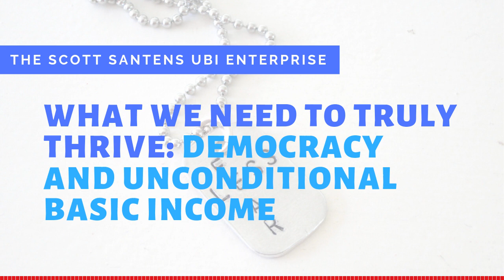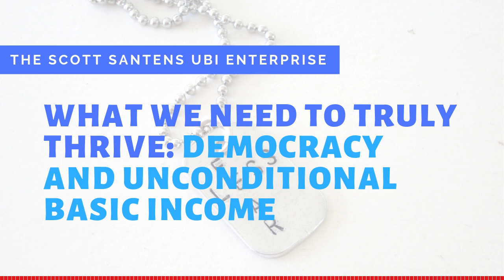What We Need to Truly Thrive: Democracy and Unconditional Basic Income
This is the recorded audio of a keynote speech I wrote for my appearance on stage in Ireland at DemCon 2018. It's an argument for unconditional basicincome as being a missing fundamental foundation for democracy, and how we need both working together if we're going to survive as a civilization.

Special thanks to: Gerald Huff Fund for Humanity, Haroon Mokhtarzada, Steven Grimm, Andrew Stern, Roy Bahat, Floyd Marinescu, Larry Cohen, Aaron T Schultz, Robert Collins, Stephane Boisvert, Justin Walsh, Daragh Ward, Joanna Zarach, Ace Bailey, Albert Wenger, Victor Lau, Athena Washington, UBIVisuals , Peter T Knight, Danielle and Michael Texeira, Jack Canty, Paul Godsmark, Rachel Perkins, Chris Rauchle, David Ihnen, Michael Hrenka, Natalie Foster, Reid Rusonik, Daniel Brockman, Carrie Mclachlan, Michael Honey, George Scialabba, Che Wagner, Jess Allen, Gerald Huff, Will Ware, Jan Smole, Joe Ballou, Gray Scott, Myi Baril, Elizabeth Corker, Max Henrion, Arjun Banker, Chris Heinz, Chris Smothers, Janos Abel, Kai Wong, Jill Weiss, MARK4UBI, Elizabeth Balcar, Georg Baumann, Bryan Herdliska, Jessica Wales, Kirk Israel, Valentina Petricciuolo, Meshack Vee, Timothy P O'Connor, Kev Roberts, Chris Boraski, VilliHaukka, Michael Finney, Casey L Young, Tim, Oliver Bestwalter, Thomas Welsh, Walter Schaerer, all my other funders for their support, and my amazing partner, Katie Smith.